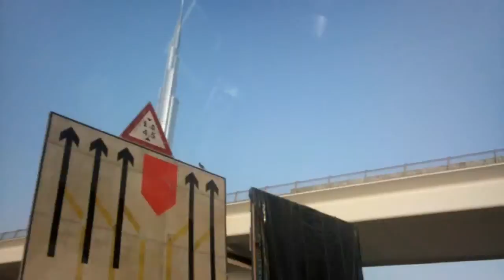Dubai pompous and superficial 🇦🇪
Dubai, the pompous and superficial city with the tallest and biggest of everything. Nice beach.